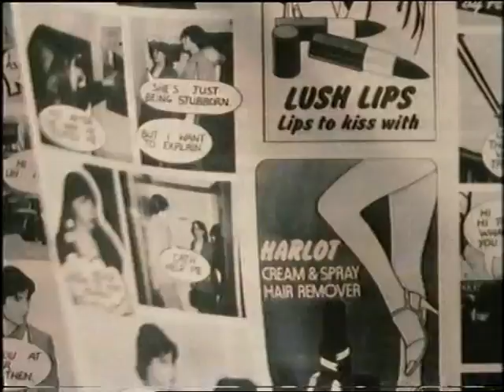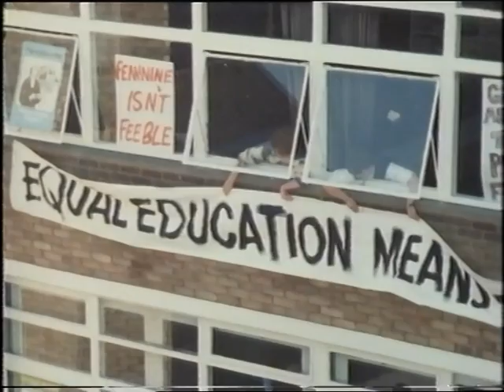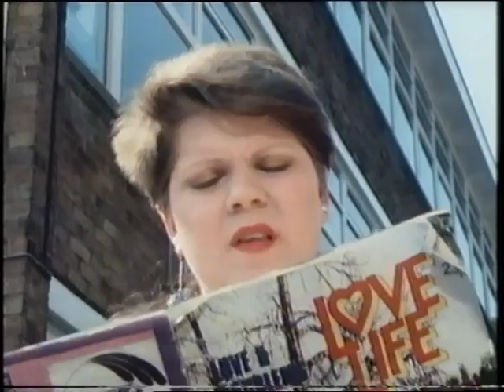SWALK - Nicola Cowper